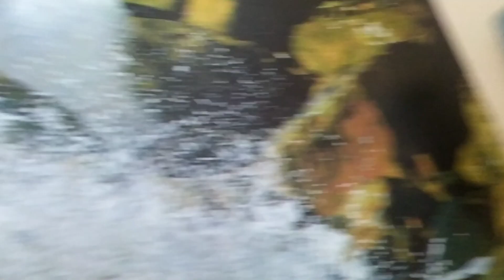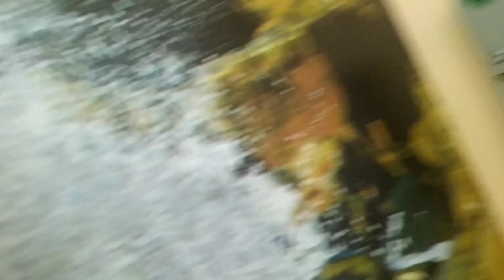Прилетают пчёлы каждый день